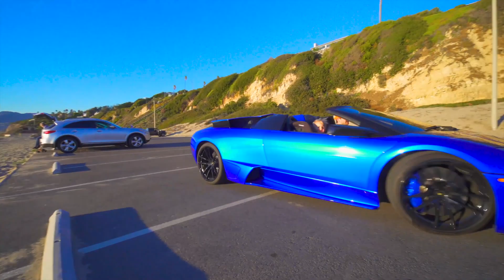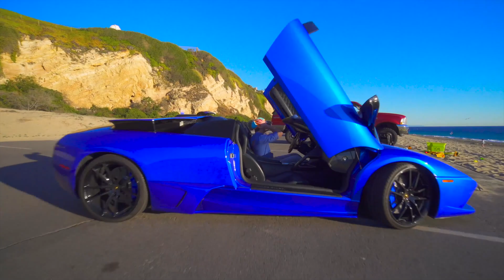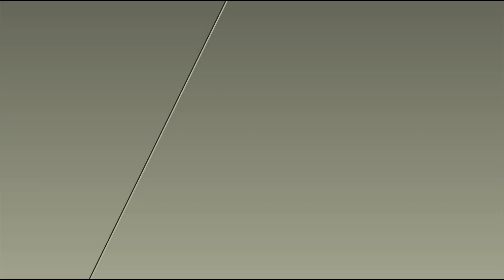Tractor Song｜Blippi｜Children's Music｜Trucks For Kids｜Gecko's Songs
Tractors are just so much fun! And Blippi makes them even more fun!

00:00 Tractor Song Option 3
02:09 Firetruck Song - How to Be a Firefighter
04:15 On My Bicycle Song - How Far Can We Go?
06:57 Fast Cars Song
09:05 Seaplane Song V1 - Option 2
11:23 Bus Song
13:33 Police Helicopter Song
15:17 Firefighting Helicopter Song Option 1
17:38 Firefighting Helicopter Song Option 2
19:57 Police Car Song Option 2